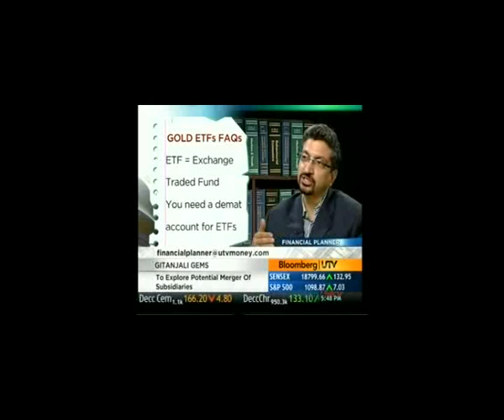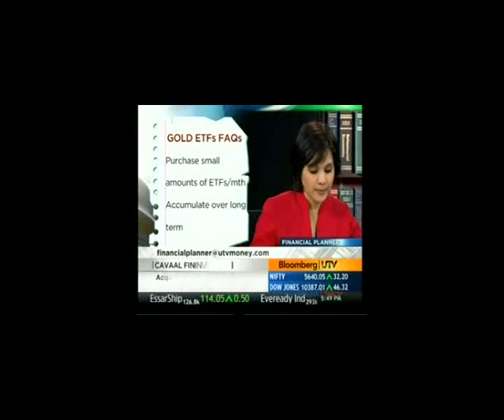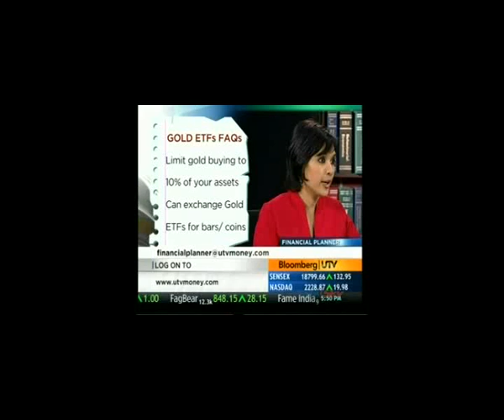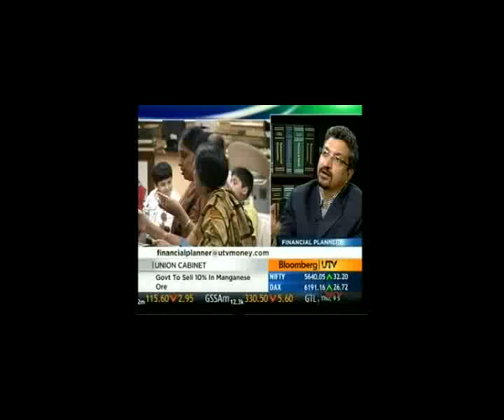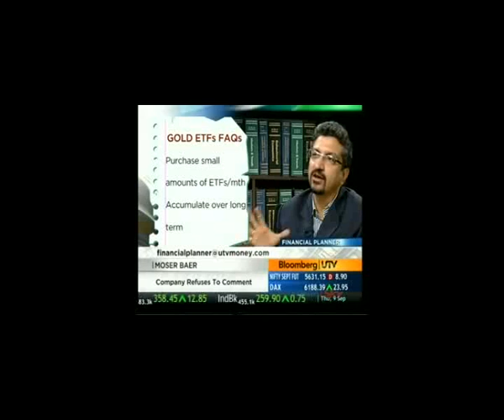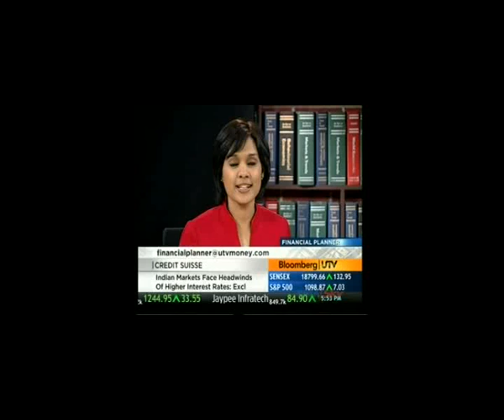Bloomberg UTV - The Financial Planner - 09.09.2010 - Part 2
Conversation with Mr. Sumeet vaid, Founder & CEO, Ffreedom Financial Planners on Festive Budget Planning